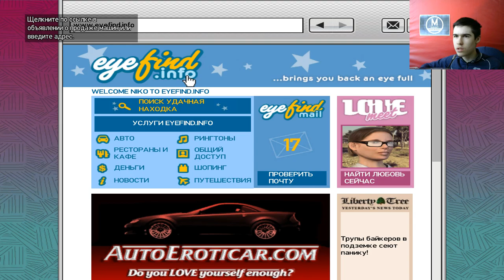Русский Шантаж - Grand Theft Auto IV Сезон 3 Серия 5